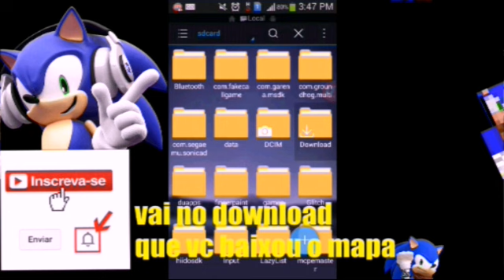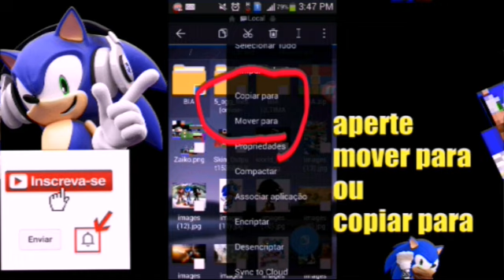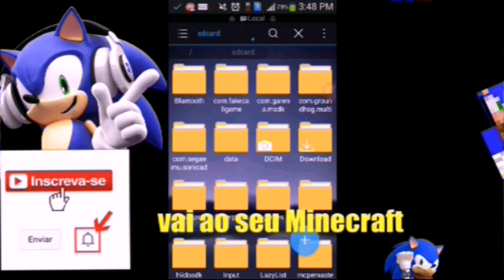Como jogar o meu mapa (Tutorial)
Abra a descrição família!

!Tops famílias!

Top Family

Mapa especialmente para vcs : foi cancelado! Mas eu tarei fazendo outro.

Jogo do Sonic : AGUARDEM.

apk modificado do mcpe : aguardem.

Skins

Valeu famílias!